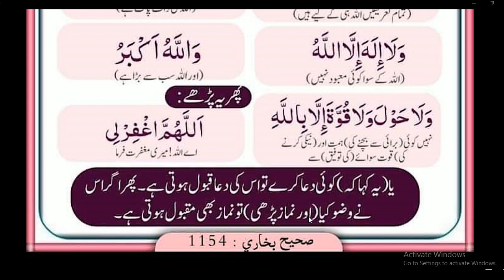Raat Ko Ankh Khol Jaey To Yeh Nabvi Dua Parhain | Hadees